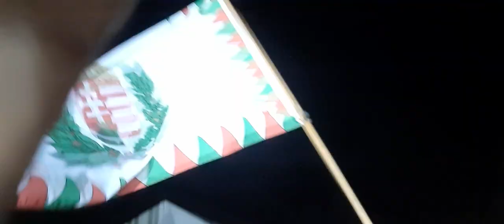Sármellék Hangár Feszt: Kárpáti koncert 2021.07.24